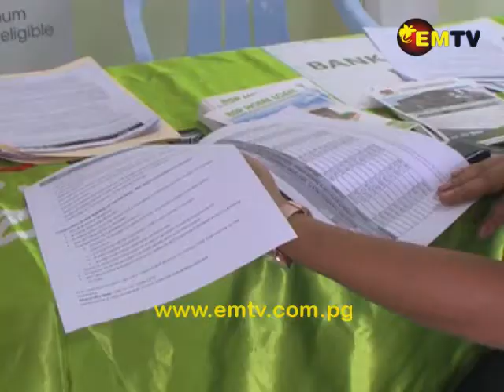Edai Town Development Provides Housing Model for Papua New Guineans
With housing being a major problem in main cities like Port Moresby and Lae, some real estate companies are actually reducing cost, making housing affordable.

One of them is Edai Town Development Limited.

The company has been working closely with commercial banks on the home ownership scheme.

Fabian Hakalits looks at the housing business and opportunities provided by Edai Town Development Limited.